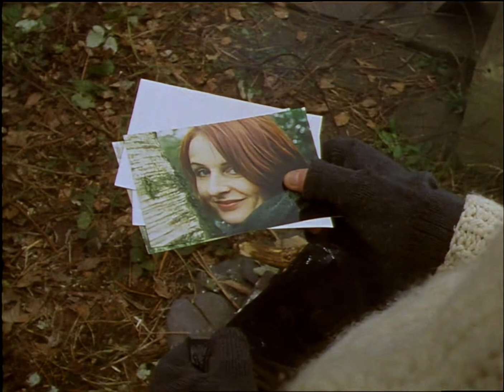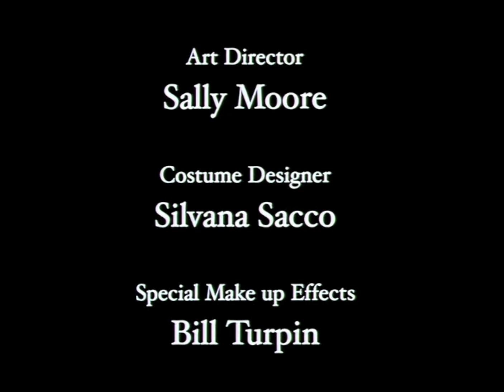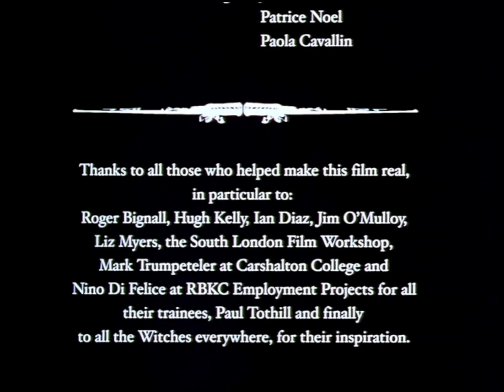The Fragile Skin - LGBT Horror Film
Written & Directed by John Carr